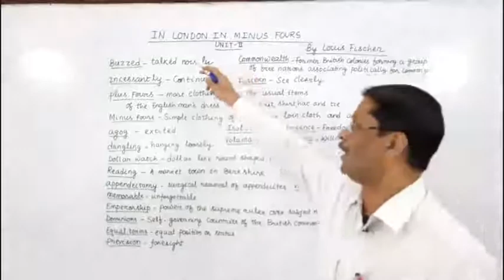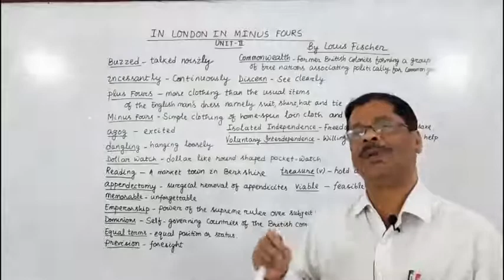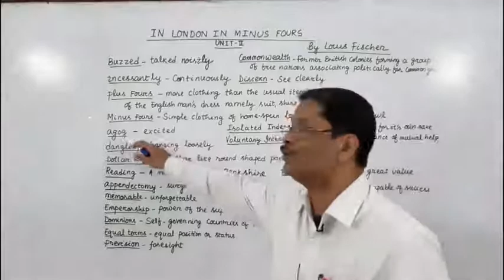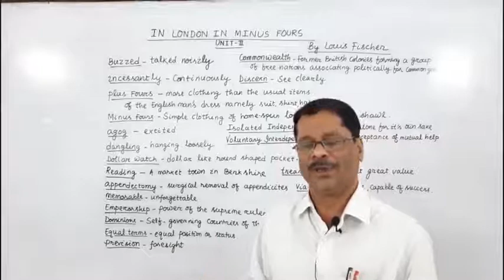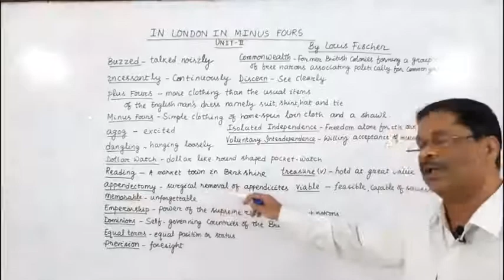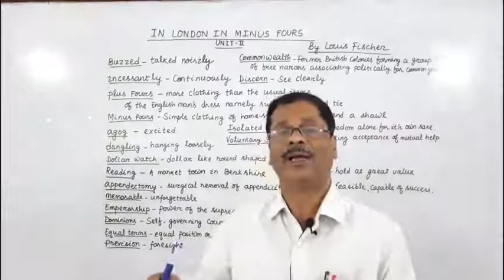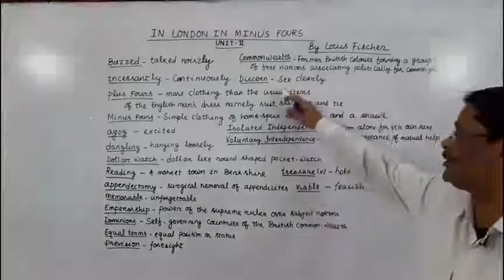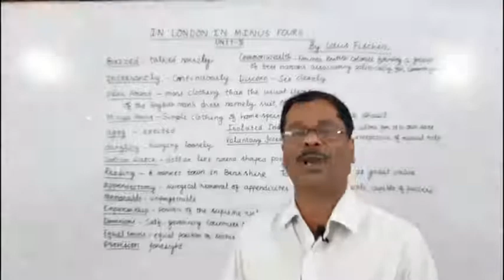A Discussion on "In London In Minus Fours"Unit-2 by Rabindra Das